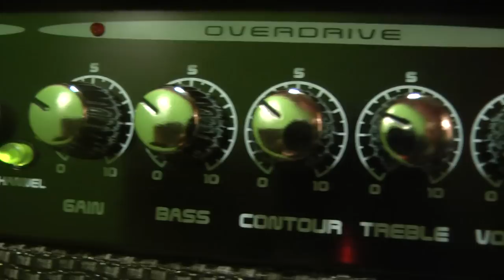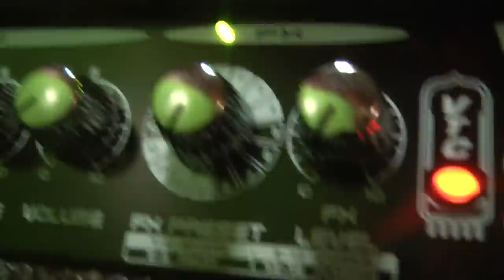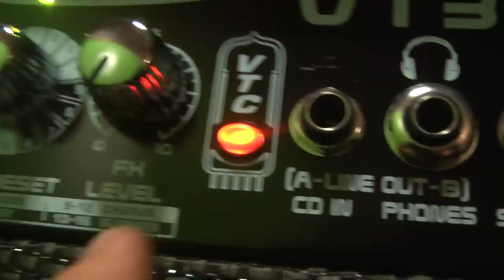Behringer Combo VT30FX Guitar Amplifier , wzmacniacz gitarowy - RockDay Pietraszek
Behringer Combo VT30FX Guitar Amplifier , wzmacniacz gitarowy

ZAMÓW produkt bezpośrednio u mnie:

Wojtek Pietraszek

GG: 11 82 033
SKYPE : Wojtek-Pietraszek